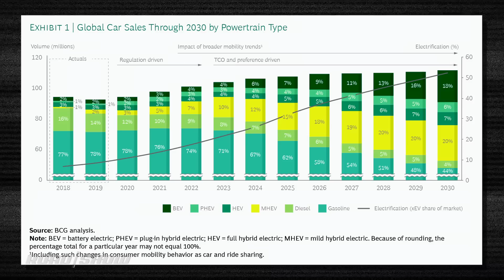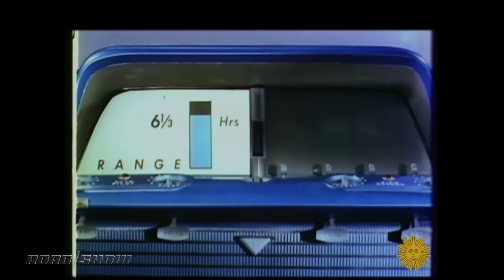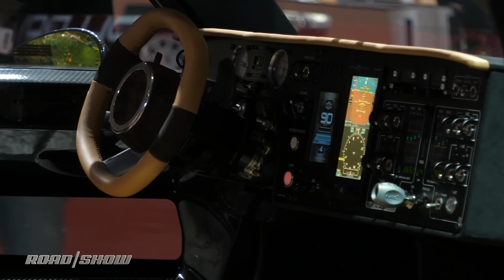Vehicles of the FUTURE: What your car will look like in 25 years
In 25 years, the vehicles we drive will be totally different than what’s on the road today. Here’s what you can expect in the next quarter-century

Written and Presented by Craig Cole
Produced by Marc Ganley

O19STACK